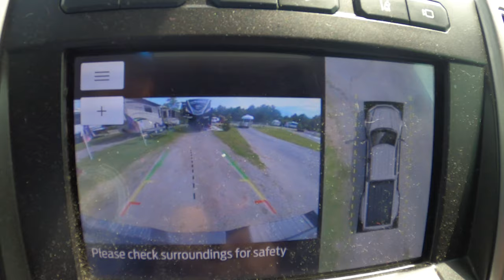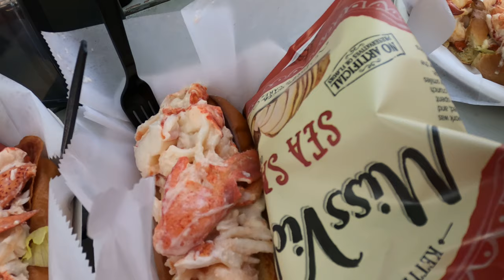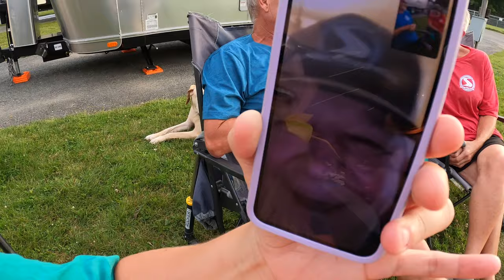We Waited Seven Months For This! Was It Worth It? Fulltime RV Living! RV Life!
We made it to Maine by July which has been our goal since we started our “40-in-40 trip” in January! It was a long drive from Texas and we’ve had a few mishaps along the way, so was the trip worth it? This video covers all of the things we’ve done while in Maine, like the popular Bar Harbor fireworks show on the fourth of July, an airplane ride over Acadia/Bar Harbor and finally finding a lobster roll we LOVED!

Watch to see what we thought of our campground in Trenton where we met so many viewers of our channel, how we celebrated Kevin’s 40th birthday and what upgrades we’ve done to our rig and our friend’s truck! You’ll even get a quick visit from Phil, as we video chat with him to show him who is in Phil’s chair!

Win Your Own R3 Water Filter System here!

Save 10% on Blu Technology Water Filter Systems!

🧢Merchandise!
✅Paving New Paths Amazon Store

▶Phils Chair
▶Kosmos Q Wing Dust
▶Kosmos Q BBQ Rub
▶Pit Boss Pellet Grill

and using the code PAVINGNEWPATHS (ALL CAPS)

🚨We Use Gasstop Propane Safety Valves on all of our Tanks! Check out the Video here!

Save $15 with the code: PNP15